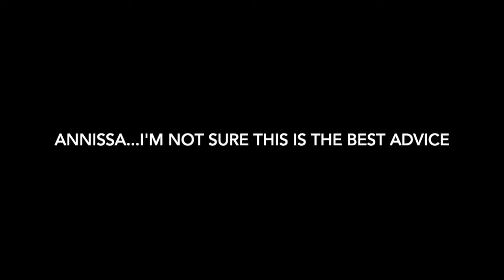Ask Annissa: Fueling Restoration Referrals With Insurance-Side Relationships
Responding to a comment on a previous episode of Ask Annissa, Annissa Coy expands on her position on collaborating with the insurance side in the interest of the customer, without “selling out.”